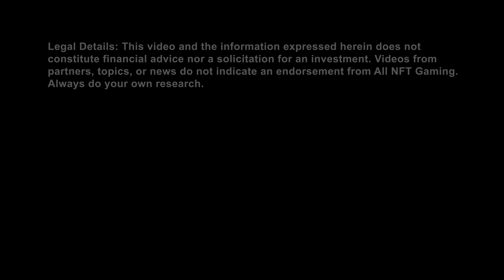Blankos Block Party Play-to-Earn Crypto Blockchain NFT Game | New P2E Games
Blankos Block Party is a free-to-play MMO that takes place in a bright and vibrant world in the style of a giant block party. There is a strong focus on custom art and design as well as exploration and world-building, and of course, the main goal is to collect and use a bunch of unique Blankos.